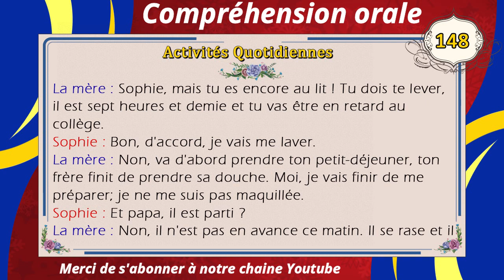dialogue en français n° 148